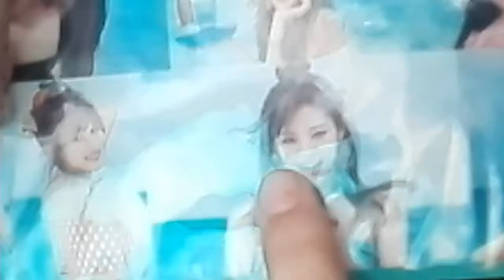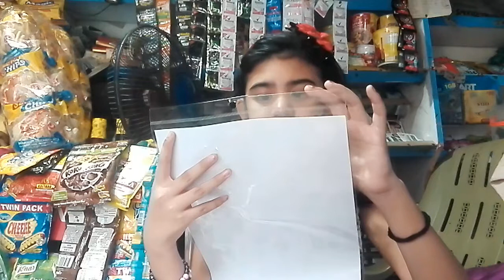Kpop twice names